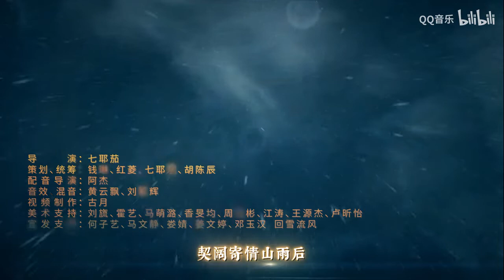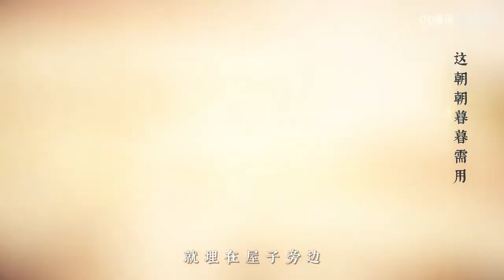仙剑奇侠传七 Sword and Fairy 7 OST - Ending Theme Song - 相守 Together Always (Music Video) - 周深 Zhou Shen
The main theme song for Sword and Fairy 7 performed by Zhou Shen.

Lyrics:

望云淡 一叶落尽了 春秋
再寄予 尘世遨游
借月色 一瓢酿成了 离愁
再饮罢 流年入喉
山海有多远 花开又几遍
却不及 那一眼 惊鸿的一面
涌上的思绪化万千
消散如云烟
徘徊在时空的交界
御轻风 一剑斩断了 恩仇
再收鞘 宿命悠悠
织大梦 一朵绽放于 胸口
再回首 天地入眸
牢牢盘踞在我心田 情根深埋间
这朝朝暮暮需用生生世世沉湎
江湖有多远 轮回又几遍
却不及 那一声 相守的誓言
日夜萦绕在我耳边
生死茫茫间
是念念不忘的岁月
山海有多远
花开又几遍
牢牢盘踞在我心田
情根深埋间
这朝朝暮暮需用
生生世世沉湎
却不及 那一声
相守的誓言